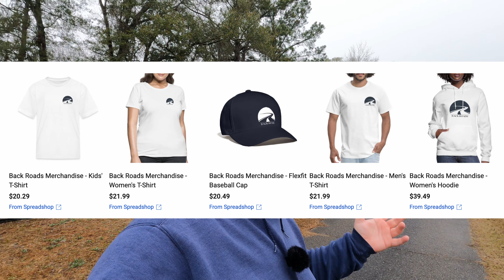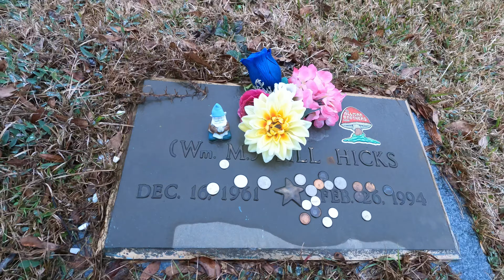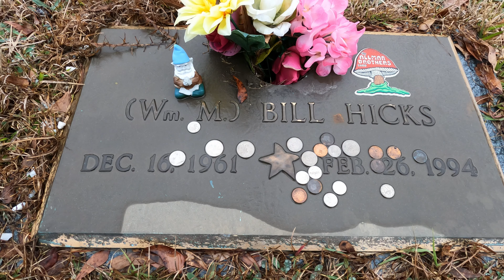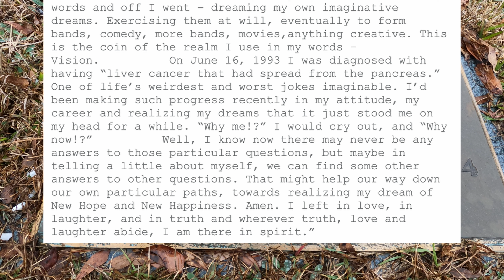Grave of Bill Hicks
Hicks was born in Valdosta, Georgia. The family lived in Alabama, Florida, and New Jersey, before settling in Houston, Texas when Hicks was seven years old. He was drawn to comedy at an early age, emulating Woody Allen and Richard Pryor, and would write routines with his friend Dwight Slade. While attending Stratford High School, he began performing comedy (mostly derivations of Woody Allen material) for his classmates.

At home, he would write his own one-liners and slide them under the bedroom door of his older brother Steve, who he thought was a genius, for critical analysis. Steve told him, "Keep it up. You're really good at this.”

However, he was close with his family his whole life and he did not reject spiritual ideology itself, and throughout his life he sought various alternative methods of experiencing it. Kevin Slade, introduced him to Transcendental Meditation and other forms of spirituality. Worried about his rebellious behavior, his parents took him to a psychoanalyst at age 17. According to Hicks, the analyst took him aside after the first group session and told him, "You can continue coming if you want to, but it's them, not you.”

his career received a boost in 1987, when he appeared on Rodney Dangerfield's Young Comedians Special. The same year, he moved to New York City, and for the next five years performed about 300 times a year. On the album Relentless, he jokes that he quit using drugs because "once you've been taken aboard a UFO, it's kind of hard to top that", although in his performances, he continued to enthusiastically praise the virtues of LSD, marijuana, and psychedelic mushrooms.

He eventually fell back to chain smoking, a theme that figured heavily in his performances from then on. His nicotine addiction, love of smoking, and occasional attempts to quit became a recurring theme in his act throughout his later years.

Hicks often discussed popular conspiracy theories in his performances, most notably the assassination of President John F. Kennedy. He mocked the Warren Report and the official version of Lee Harvey Oswald as a "lone nut assassin." He also questioned the guilt of David Koresh and the Branch Davidian compound during the Waco Siege. Hicks would end some of his shows, especially those being recorded in front of larger audiences as albums, with a mock "assassination" of himself on stage, making gunshot sound effects into the microphone while falling to the ground.

On June 16, 1993, Hicks was diagnosed with pancreatic cancer that had spread to his liver. After being diagnosed with cancer, Hicks would often joke that any given performance could be his last; the public, however, was unaware of his condition, and only a few close friends and family members knew of the disease. He performed the final show of his career at Caroline's in New York on January 6, 1994; he moved back to his parents' house in Little Rock, Arkansas, shortly thereafter.

Hicks died on February 26, 1994 in Little Rock at the age of 32.

In early 1995, his family released a brief essay that Hicks had written a week before his death:
I was born William Melvin Hicks on December 16, 1961 in Valdosta, Georgia. Ugh. Melvin Hicks from Georgia. Yee Har! I already had gotten off to life on the wrong foot. I was always "awake," I guess you'd say. Some part of me clamoring for new insights and new ways to make the world a better place. All of this came out years down the line, in my multitude of creative interests that are the tools I now bring to the Party. Writing, acting, music, comedy. A deep love of literature and books. Thank God for all the artists who've helped me. I'd read these words and off I went—dreaming my own imaginative dreams. Exercising them at will, eventually to form bands, comedy, more bands, movies, anything creative. This is the coin of the realm I use in my words—Vision. On June 16, 1993 I was diagnosed with having "liver cancer that had spread from the pancreas." One of life's weirdest and worst jokes imaginable. I'd been making such progress recently in my attitude, my career and realizing my dreams that it just stood me on my head for a while. "Why me!?" I would cry out, and "Why now!?" Well, I know now there may never be any answers to those particular questions, but maybe in telling a little about myself, we can find some other answers to other questions. That might help our way down our own particular paths, towards realizing my dream of New Hope and New Happiness. Amen. I left in love, in laughter, and in truth and wherever truth, love and laughter abide, I am there in spirit.